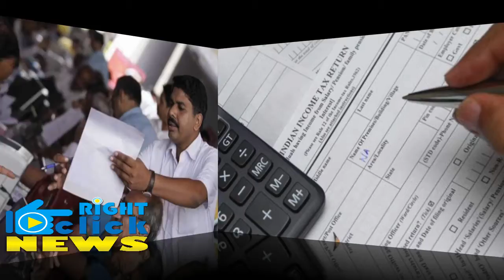मोदी सरकार ने दिया झटका, इनकम टैक्स में नहीं मिली छूट Income Tax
आयकर सीमा में छूट की उम्मीद लगाए नौकरी पेशा लोगों को इस बार आम बजट से निराशा हाथ लगी है। केंद्रीय वित्त मंत्री अरुण जेटली ने बजट पेश करते हुए ऐलान किया कि इस वित्त वर्ष इनकम टैक्स स्लैब में कोई बदलाव नहीं किया जाएगा। लेकिन इसके साथ ही सरकार ने दोबारा स्टैंडर्ड डिडक्शन व्यवस्था की शुरूआत कर जरूर नौकरी पेशा लोगों को कुछ राहत देने की उम्मीद की।

अरुण जेटली के मुताबिक इस वित्त वर्ष से आयकर देने वाले को 40 हजार का स्टैंडर्ड डिडक्शन मिलेगा। मतलब ये हुआ कि अब आपकी कुल आमदनी में से 40 हजार रुपये घटाकर जो राशि बचेगी उस पर सरकार को टैक्स देना होगा। दरअसल स्टैंडर्ड डिडक्शन व्यवस्था को 2016 में बंद किया गया था। लेकिन इसके साथ ही सरकार ने शिक्षा और स्वास्थय पर 1 प्रतिशत सेस बढ़ा दिया है। सेस अब 3 फीसदी से अब 4 फीसदी हो गया। यानी कि अब आपको 1 फीसदी टैक्स ज्यादा देना होगा।

वरिष्ठ नागरिकों को जरूर बजट में कुछ राहत दी गई है। वरिष्ठ नागरिकों को डिपॉजिट पर मिलने वाली छूट 10 से बढाकर 50 हजार कर दी गई है। बुजुर्गों के लिए 80 डी में मेडिक्लेम के लिए 50 हजार तक की छूट की व्यवस्था भी की गई है। साथ ही वित्त मंत्री अरुण जेटली ने कहा अब लॉन्ग टर्म कैपिटल गेन टैक्स 10 फीसदी होगा। एक साल से ज्यादा शेयर रखने पर 15 फीसदी टैक्स देना होगा।

Finance Minister Arun Jaitley announced that there will be no changes in the personal income tax slabs this year.However, in a relief to salaried class, Jaitley in his budget speech proposed to allow a standard deduction of Rs 40,000 in lieu of transport and miscellaneous expenses. This will be boost the take-home pay of the middle class, the finance minister added. He lowered the corporate tax for small, micro and medium enterprises with turnover of up to Rs 250 crore to 25 per cent from current 30 per cent, while reintroducing the tax on long term capital gains of over Rs 1 lakh made from the sale of shares. Jaitley also announced a slew of tax deductions for senior citizens along with extending the Pradhan Mantri Vaya Vandana Yojana (PMVVY).

He further proposed to raise the deduction under health insurance premium to Rs 50,000. In case of senior citizens with critical illnesses the deduction will be Rs 1 lakh. Fixed deposits and post office interest will be exempted till Rs 50,000 and 80D benefit has been enhanced to Rs 50,000, Jaitley added.